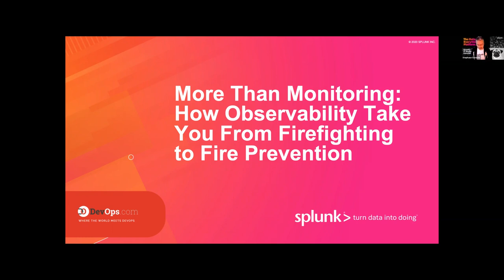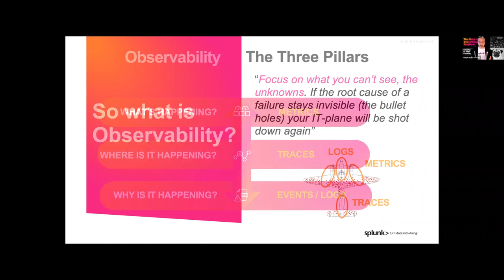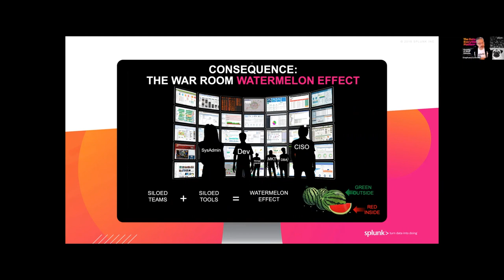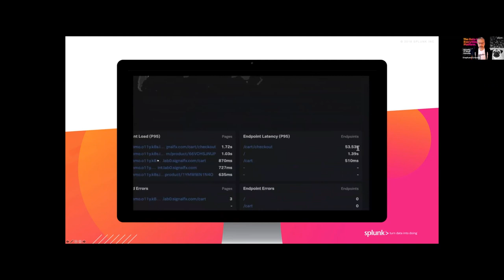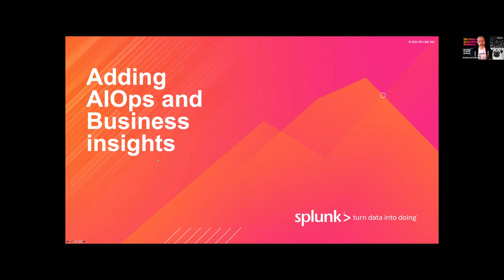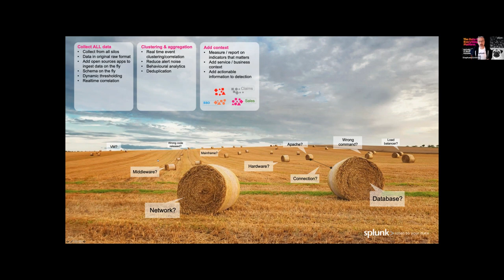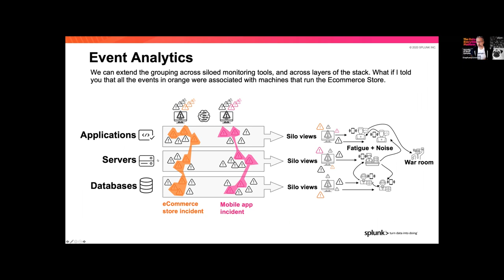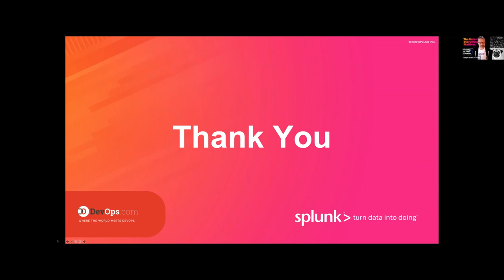More Than Monitoring: How Observability Takes You From Firefighting to Fire Prevention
For some, observability is just a hollow rebranding of monitoring, for others it’s monitoring on steroids. But what if we told you observability is the new way to find out why—not just if—your distributed system or application isn’t working as expected? Today, we see that traditional monitoring approaches can fall short if a system or application doesn’t adequately externalize its state.

This is truer as workloads move into the cloud and leverage ephemeral technologies, such as microservices and containers. To reach observability, IT and DevOps teams need to correlate different sources from logs, metrics, traces, events and more. This becomes even more challenging when defining the online revenue impact of a failed container—after all, this is what really matters to the business.

This webinar will cover:

The differences between observability and monitoring
Why it is a bigger challenge in a multicloud and containerized world
How observability results in less firefighting and more fire prevention
How new platforms can help gain observability (on premises and in the cloud) for containers, microservices and even SAP or mainframes